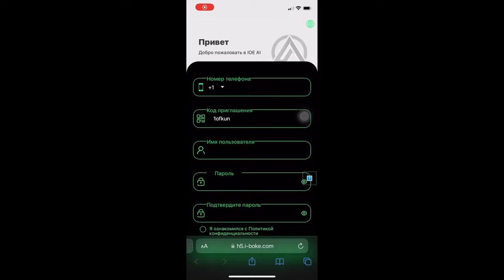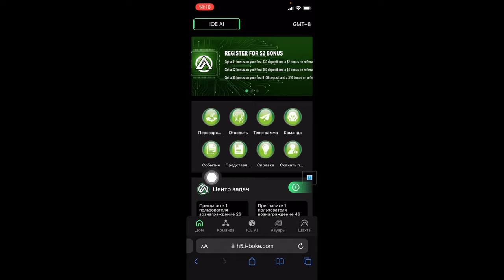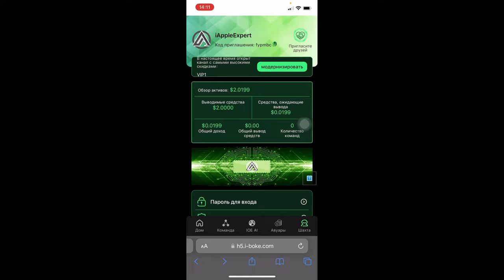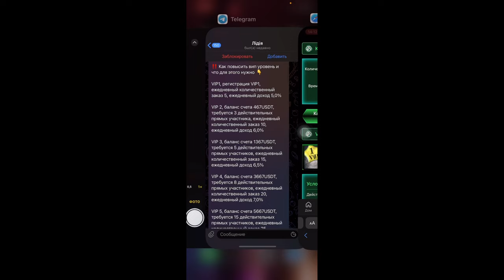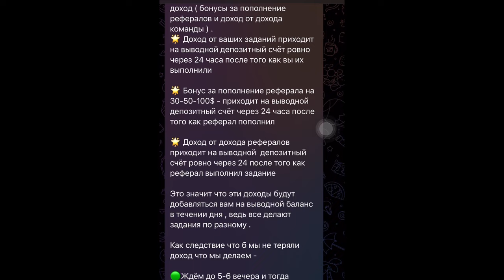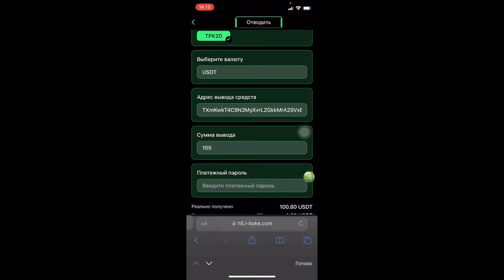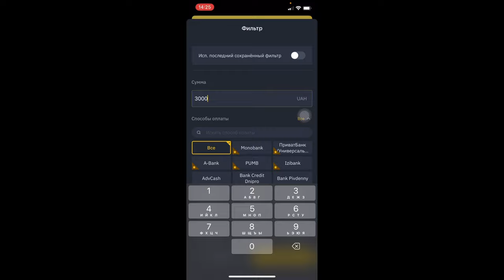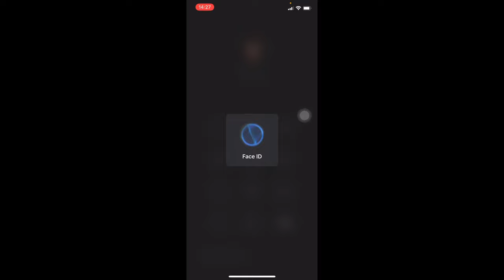IOE AI I-boke ПАССИВНЫЙ ЗАРОБОТОК | МАЙНИНГ ПЛАТФОРМА СТАРТ 22.05.2023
IOE AI I-boke — это комплексная платформа обслуживания цифровых активов, основанная на высокочастотной технологии стартовала 22 мая 2023 года.

В настоящее время на рынке нет реальной платформы для высокочастотной торговли цифровыми активами. Это означает, что традиционные финансовые продукты объединяются с формирующейся экономикой данных для разработки нового типа обмена цифровыми активами, который является межэпохальным и адаптируется к экономическому развитию.

Данное видео создано для информативной части.
Сцен насилия и призыва к действиям нет.
Вы действует на свой страх и риск.

Бонусы при регистрации:
Вложения первый депозит
- 30$ получаете 1$
- 50$ получаете 2$
- 100$ получаете 5$

Вложения рефералов
- 30$ получаете 2$
- 50 получаете 4$
- 100$ получаете 10$

Всё бонусы можно вывести после наступления суток (24 часов)

VIP уровни, повышения и ставки:

VIP 1 ежедневный доход 5% (5 ежедневных заданий)

VIP 2 ежедневный доход 6%, баланс счета 467$ требует 3 действительных участника (10 ежедневных заданий)

VIP 3 ежедневный доход 6,5%, баланс счета 1367$ требует 5 действительных прямых участников (15 ежедневных заданий)

VIP 4 ежедневный доход 7%, баланс счета 3667$ требует 8 действительных прямых участников (20 ежедневных заданий)

VIP 5 ежедневный доход 7,5%, баланс счета 5667$ требует 15 действительных прямых участников (25 ежедневных заданий)

VIP 6 ежедневный доход 8%, баланс счета 8667$ требует 30 действительных прямых участников (30 ежедневных заданий)

(Действительными участниками считаются от 1 линии не меньше 100$)

Все кто на Вип 1 - не вносите больше 450$ если у вас нет троих рефералов с депозитами по 100$ что б апгрейдится до вип 2

Ограничения для Вип 1 - 466$
Даже если вы на вип 1 внесёте 1000$ - доход вам будет считаться с 466$ , остальные просто будут лежать без дела.

Задания обновляются в 00:00 по Сингапуру - это в 7 вечера по Киеву.
То есть вы их можете выполнить с 7:01 вечера одного дня по нашему до 6:55 вечера +- другого дня.

Средства ожидающие вывод - это ваш доход от заданий и ваш реферальный доход ( бонусы за пополнение рефералов и доход от дохода команды )
🌟 Доход от ваших заданий приходит на выводной депозитный счёт ровно через 24 часа после того как вы их выполнили

🌟 Бонус за пополнение реферала на 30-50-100$ - приходит на выводной депозитный счёт через 24 часа после того как реферал пополнил

🌟 Доход от дохода рефералов приходит на выводной  депозитный счёт ровно через 24 после того как реферал выполнил задание

Это значит что эти доходы будут добавляться вам на выводной баланс в течении дня , ведь все делают задания по разному.

Как следствие что б мы не теряли доход что мы делаем:
Ждём до 5-6 вечера и тогда выполняем свои задания. Так задания будут выполняться с более крупной суммой за день.

Минимальный депозит - 10$

Комиссия за вывод - 1$
Максимальная комиссия - 4%

Время вывода до 36 часов 1 раз в день.

Комиссия команды 15% первый уровень
Второй уровень 4%
Третий уровень 2% автоматическое получение

Сумма депозита может быть снята в любое время, когда она поступает на счет снимаемых средств.